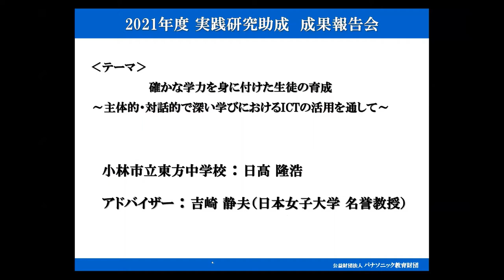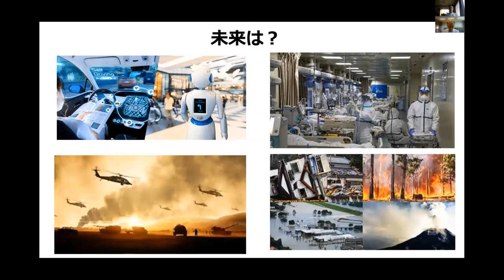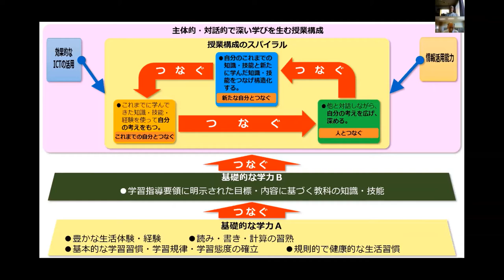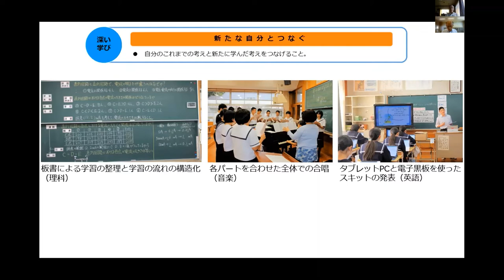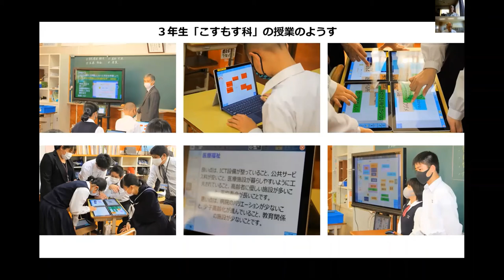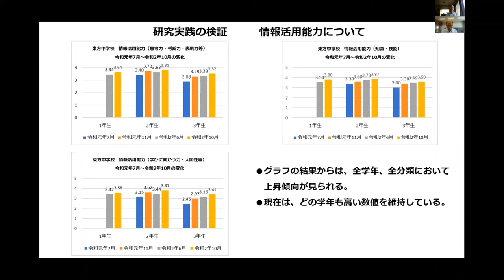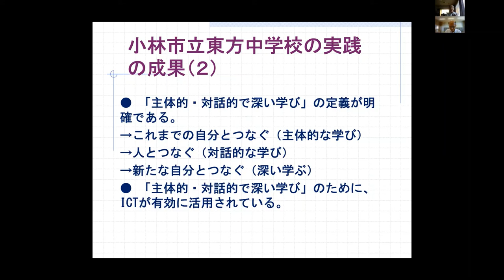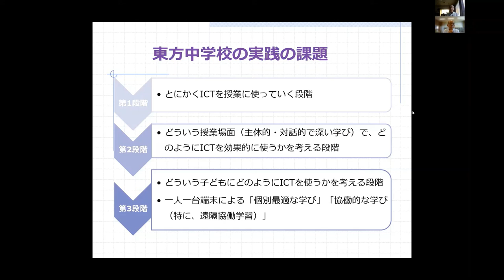2021年度成果報告会 小林市立東方中学校